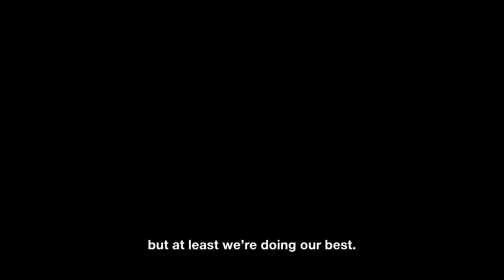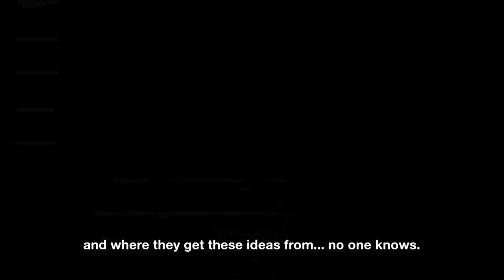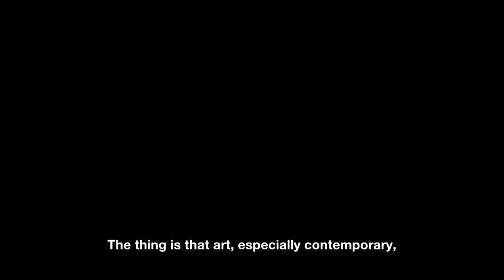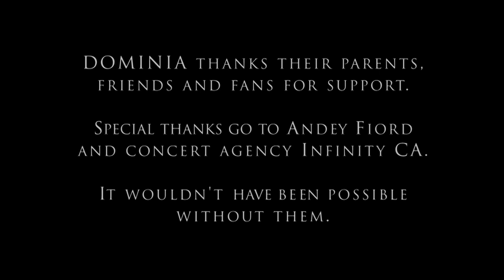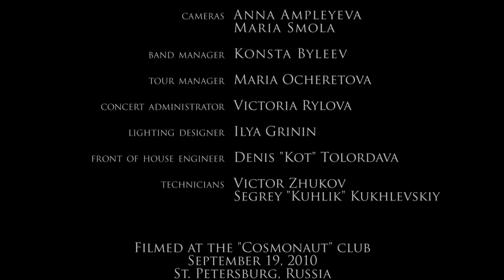Dominia - Reincarnation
DOMINIA
Reincarnation

filmed at the "Kosmonavt" club, September 19, 2010, Saint-Petesburg, Russia

1. introduction
2. Angels' Suicide
3. Behind the Universe
4. Harvester
5. The Darkness of Bright Life
6. The Prophecy
7. Burial of Reasons
8. Rosemary's Child
9. With Pain into Eternity
10. Inside of me
11. Cellar Door
12. Death Only
13. The Shadow of the Lost Prophet
14. Your Senseless Hope
15. Everyone Else
16. Mountains of God's Depression

"Reincarnation" show line-up:
Anton Rosa - vocals,
Dmitry "Casper" Rishko - violin, backing vocals,
Denis "Daniel" Sukharev - guitar,
Ilya "Indub" Kononov - bass,
Oleg "Papa" Filistovich - drums.

directed by Dmitry Rishko
audio pre- & post-production: Denis Devichensky
cameras: Anna Ampleyeva, Maria Smola
lighting designer: Ilya Grinin
front of house engineer: Denis "Kot" Tolordava
technicians: Victor Zhukov, Sergey "Kuhlik" Kukhlevskiy
concert administrator: Victoria Rylova
tour manager: Maria Ocheretova
band manager: Konsta Byleev
concert organized by Infinity CA
edited by Oleg Kostishin
produced by Andrey Fiord

for the purposes of copyright and the laws.
Andy Fiord Studio is the author of this film.